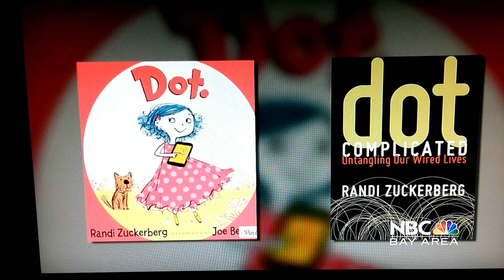NBC Bay Area News interviews Randi Zuckerberg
Raj Mathai interviews Randi Zuckerberg about her time at Facebook and her two new books. Segment aired on November 8, 2013.